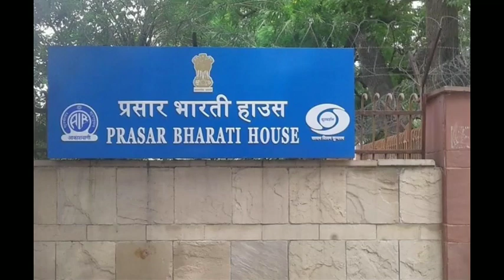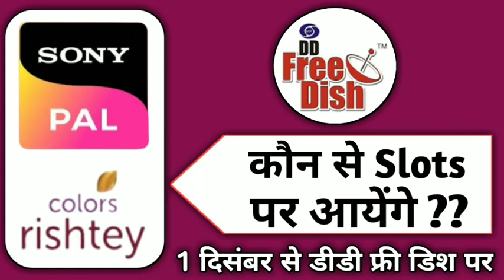🔥Sony Pal & Colors Rishtey DD Free Dish के किस स्लाँट पर आयेगे ! DD Free Dish New Update Today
Sony pal come back dd free dish
Colors rishtey channel come back dd free dish
Sony pal channel start on dd free dish
1 दिसंबर से सोनी पल चैनल डीडी फ्री डिश पर
Technical ladka
Free dish update
DD free dish breaking news